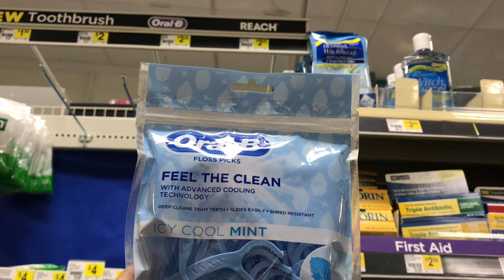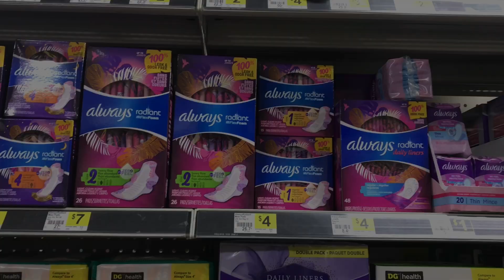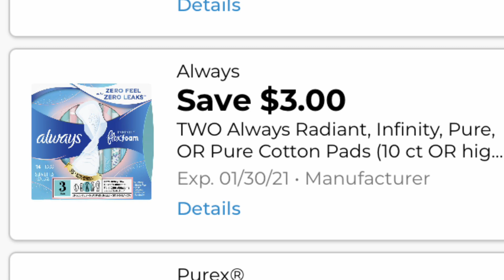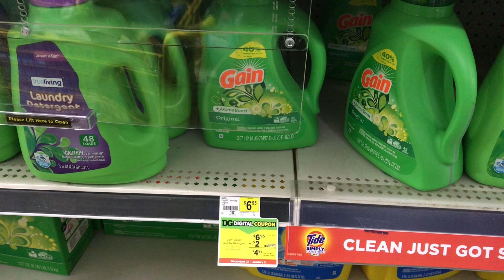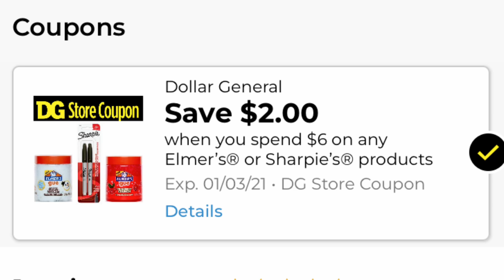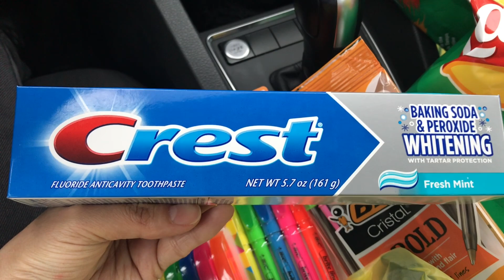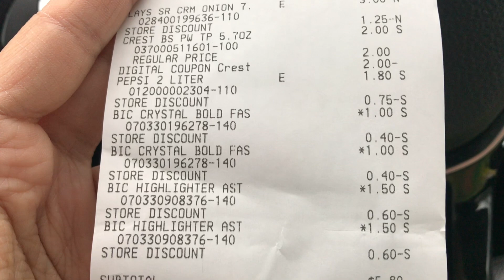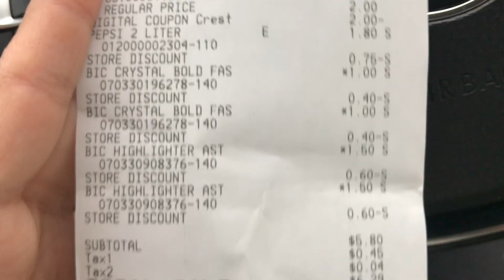Reto de $5.00 en Dollar General|| Solo Cupones Digitales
Compra en Dollar General utilizando solo cupones digitales